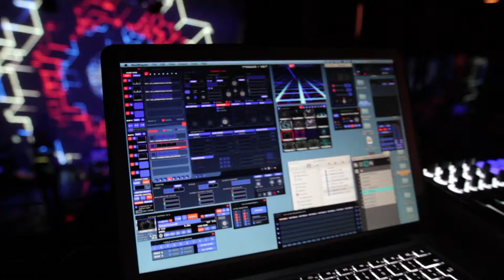SNHB en La Puerta Grande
A punto de tocar al lado de tremendos artistas en el Festival Estereo Picnic, Silencio no hay Banda, sigue llenando las noches con su energía visual y sonora, en esta ocasión la cita fue en La Puerta Grande.

Visuales de VJ Ctrl Zeta + Chamo. Cámara: Sergio Jara.